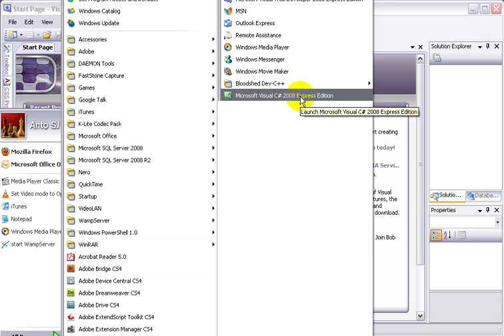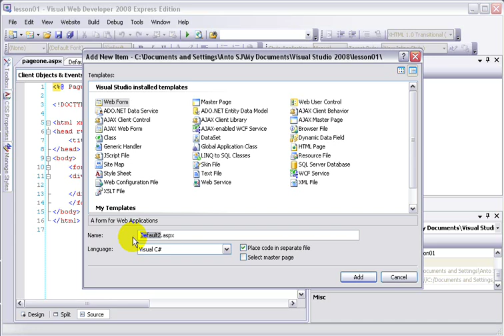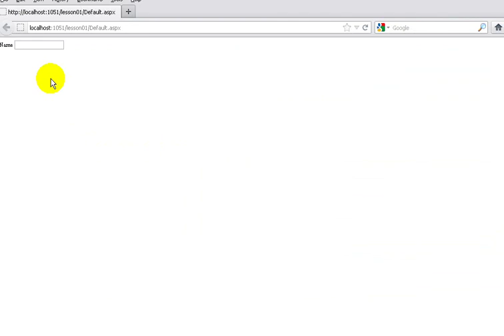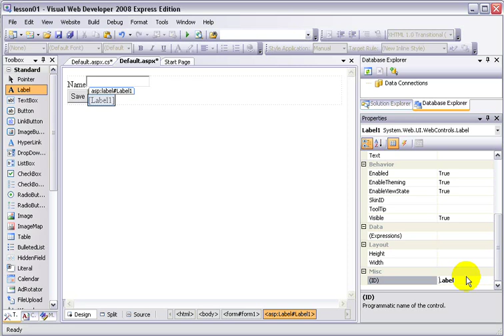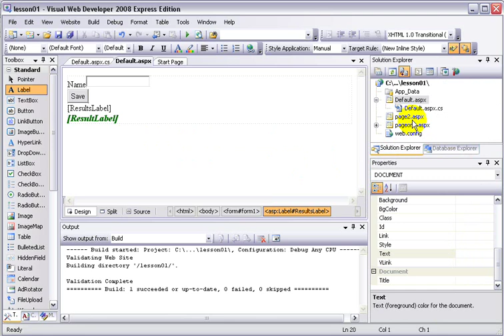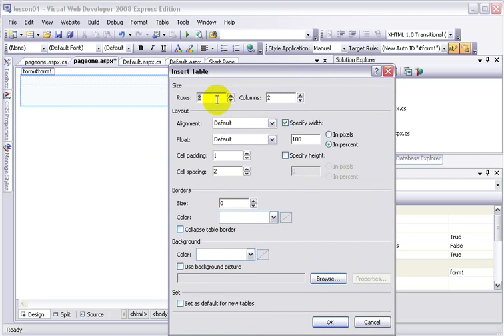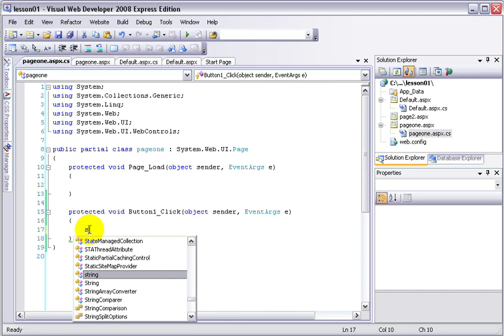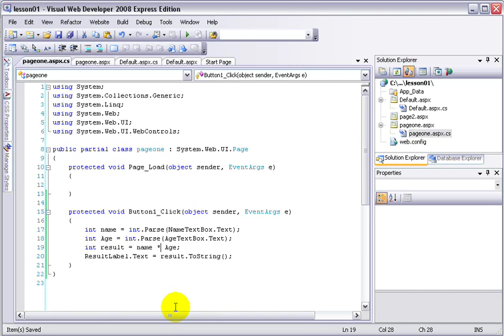csharp(Asp.Net) Tutorial in tamil part - 1 (1st Hour)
csharp(Asp.Net) Tutorial in tamil part - 1 (1st Hour) by anto sujesh